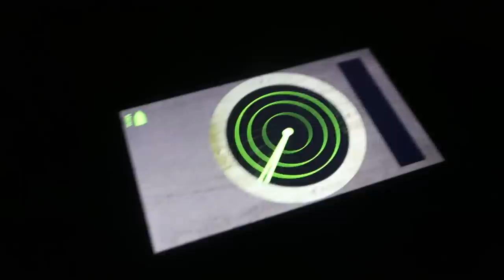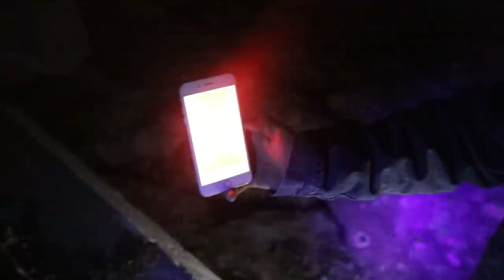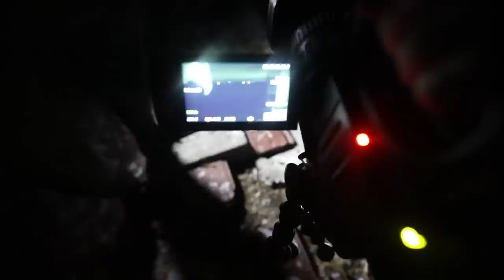OVERNIGHT ON EXECUTION ROCKS LIGHTHOUSE! (Demons exist...)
WIN AN ALL EXPENSE PAID (3 DAY) TRIP TO LOS ANGELES AND SPEND A NIGHT INVESTIGATING AT THE QUEEN MARY WITH ELTON & COREY!

Plus, you can stay in room B340 if you're brave enough =)

Hope to see you there!
TFIL Stays overnight at the USA's most haunted & abandoned lighthouse, execution rocks.  With the most amount of ghost hunting equipment possible & a bit of stupidity... the team contacts what they cannot explain

Download Corey & Aaron's ghost hunting app!